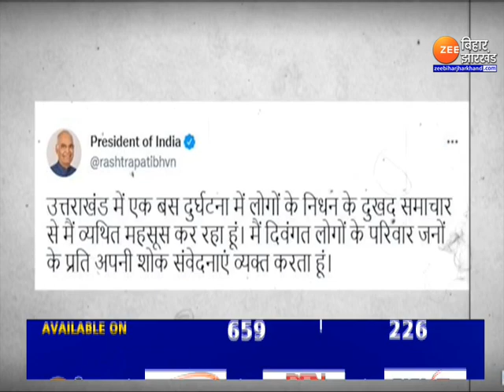Uttarkashi Bus Accident : उत्तराखंड में यमुनोत्री सड़क हादसे का रेस्क्यू पूरा | Uttarakhand | News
Uttarkashi Bus Accident: Rescue completed in Yamunotri road accident in Uttarakhand

उत्तराखंड में यमुनोत्री सड़क हादसे का रेस्क्यू पूरा कर लिया गया है, यमुनोत्री नेशनल हाइवे पर बस खाई में गिरी थी.जिसका रेस्क्यू चल रहा था...देखिए पूरी ख़बर...